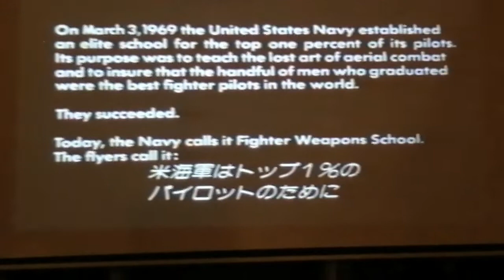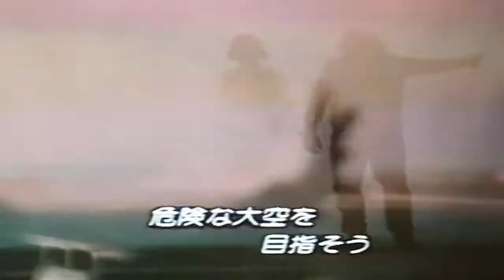Top Gun Movie Intro 1993 Japan VHS KILLS LD DVD BLU-RAY!!!